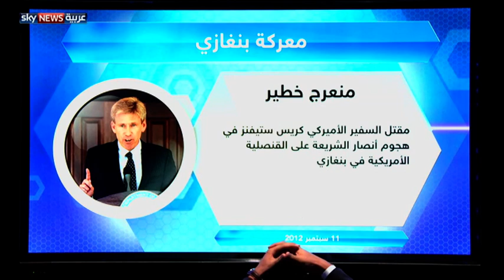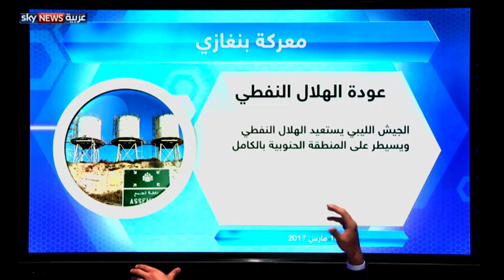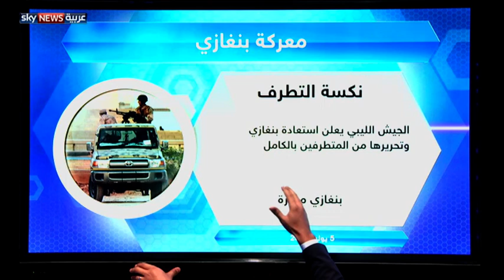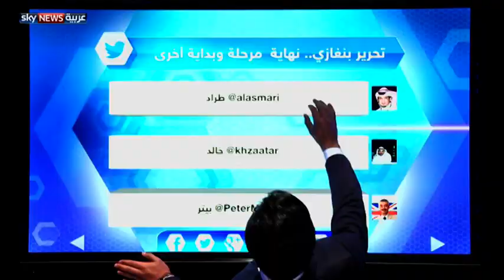تحرير بنغازي.. نهاية مرحلة وبداية أخرى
لم يكن الطريق معبدا بالورود ولا خاليا من المنعطفات والألغام في معركة بنغازي.. فقد تطلبت المواجهة جهدا عسكريا استثنائيا ونفسا طويلا من قوات الجيش الليبي، لا لأن الأطراف المقابلة ميليشيات وكتائب كثيرة ومتفرقة  فقط، بل لأنها تتلقى دعما منقطع النظير من الخارج ومنذ عدة سنوات.